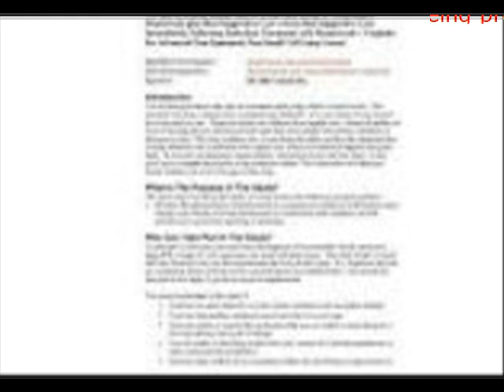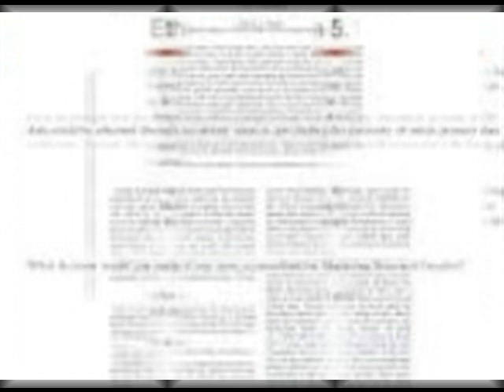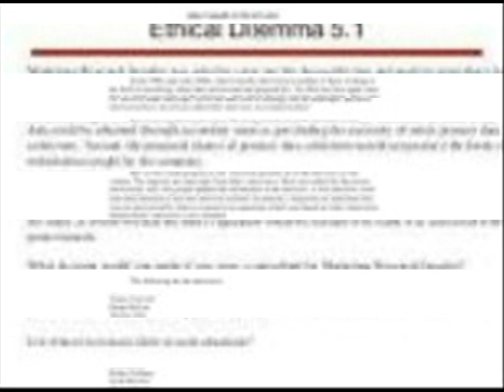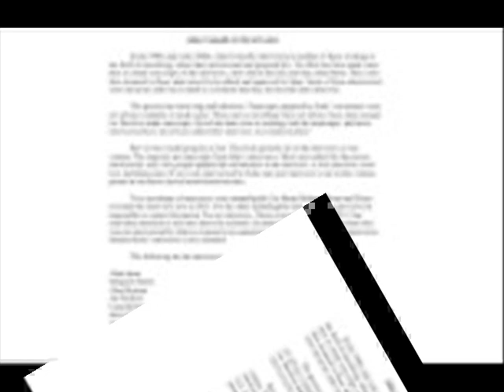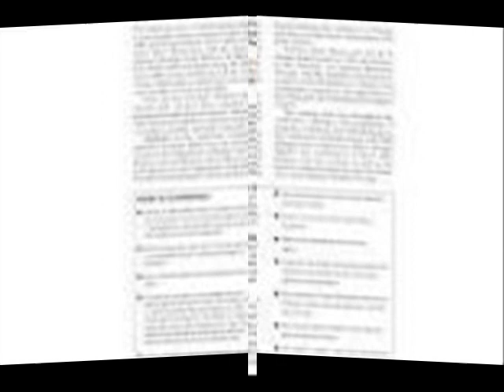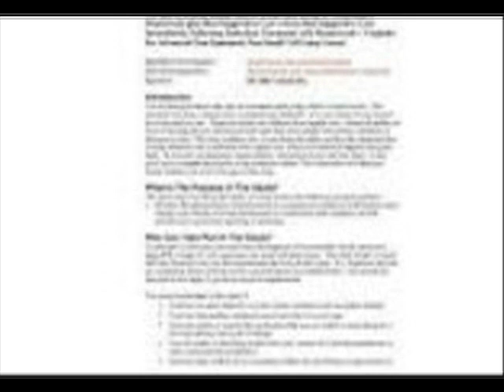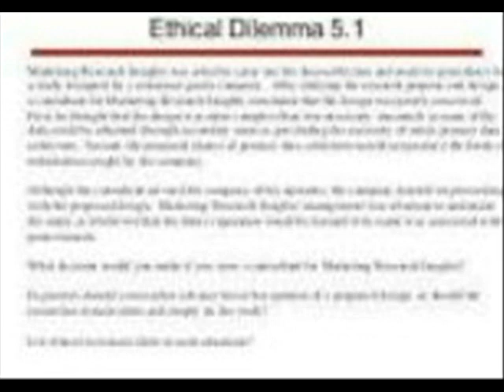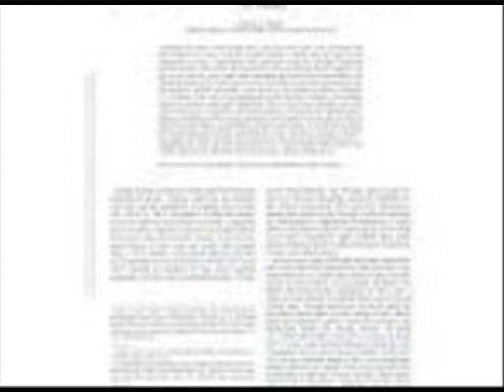Invited Write a story about someone being presented with a dilemma Invited The silence in the apa